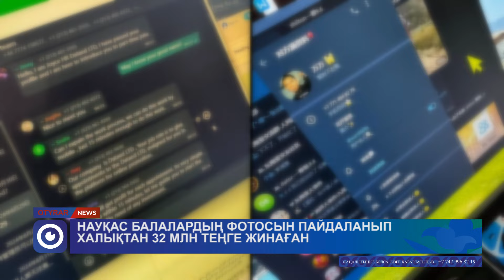Науқас балалардың фотосын пайдаланып халықтан 32 млн теңге жинаған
Шымкенттік тұрғын жеңіл ақша табу үшін сырқат балалар туралы ақпаратты пайдаланған.

Ол Instagram әлеуметтік желісінде науқас сәбилердің суретін жариялап, ақша жинаған.

Осылайша ол 32 млн теңге пайда тауыпты. Бұл жайт туралы полиция мәлімдеме жасады.